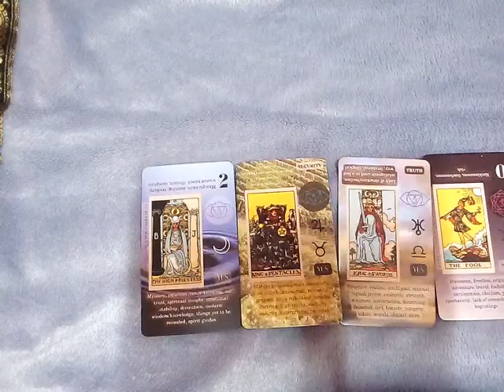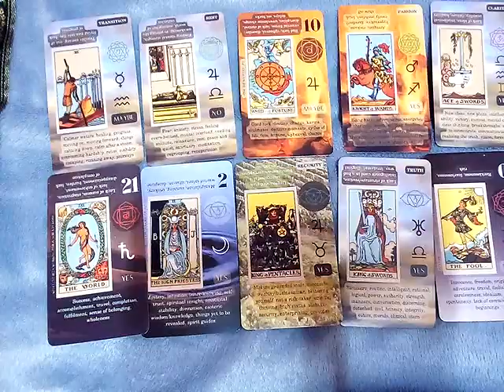ฝันเห็นในหลวง ฝันเห็นพระราชา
8ชุดเลือกไพ่ทำนายดวงของ อรมณีจันทร์ พยากรณ์

Fb.com/cindytarot

Mixed

1. aetarot24
2. panya599

คำค้น

จิตวิทยา, สร้างแรงบัลดาลใจ, ดูดวงเปลื่ยนชีวิต, อรมณีจันทร์, ดวงแม่น, หมอดูแม่นมาก, ดูดวงออนไลน์, หมอดูออนไลน์, มัลลิมณี, พยากรณ์, เลือกเลข, เลือกไพ่, ไพ่ทาโร่, ไพ่ยิปซี, ไพ่ออราเคิล, เริ่มต้นชีวิใหม่,tarotcard,oraclecard,zodiac,horoscpe,fortuneteller,plam,astrology,miraclelove,angletarot,mystics,witch,plams,wiccamagic,Youtuberhoro,nualwonhora,onmanijan,musiccover,ดวงทั่วไป,ดวงความรักเน้นๆ,ดวงรายเดือน,ดวงรายวัน,ดวง12ราศี,นักกษัตร,ราศีมังกร,เมษ,มีน,กุมภ์,พฤษภ,เมถุน,กรกฎ,สิงห์ ,กันย์,ตุลย์,พฤกจิ,ธนู,ไพ่เจ้าแม่กวนอิ